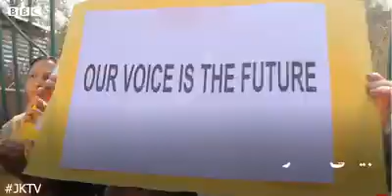In jamu kashmir country indian army beat kashmiri women